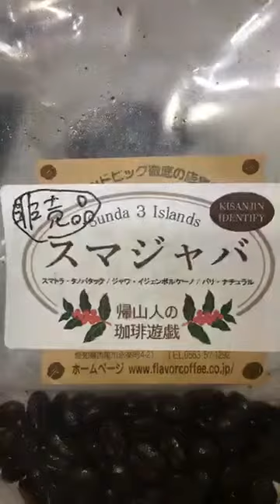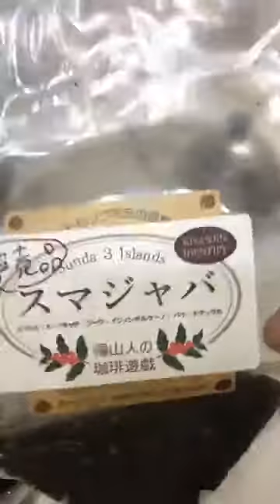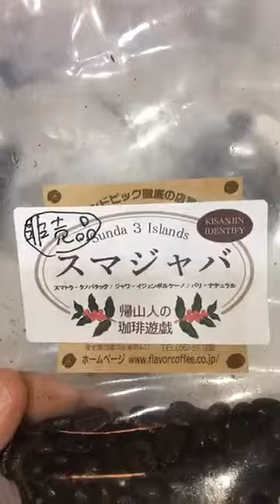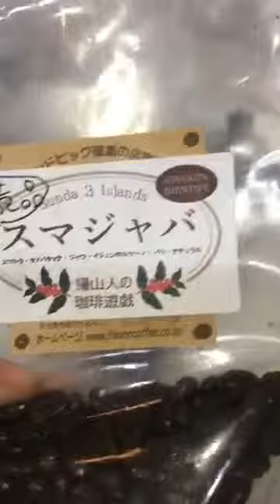気まぐれ珈琲―スマジャバ一本焼き 2017/05/21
気まぐれ珈琲は、DirectFireRoast環の代表が個人的に飲んでる珈琲を抽出する番組です。
その時、自宅にある珈琲を代表が気まぐれで淹れるので、何を抽出するかは、その日の気分次第です。